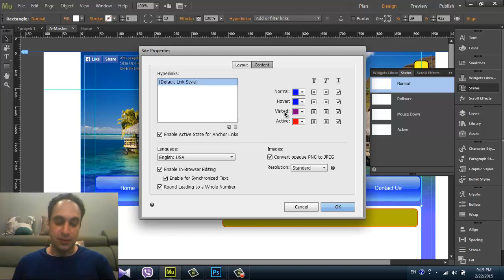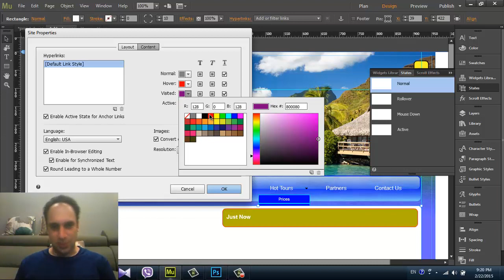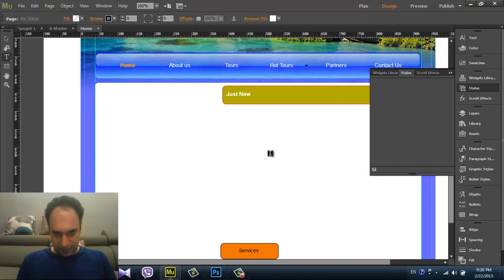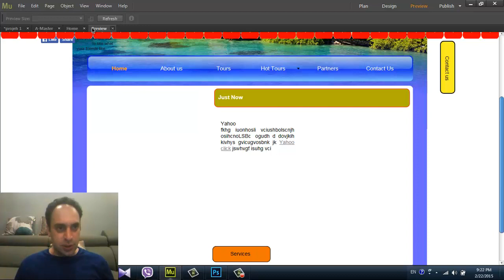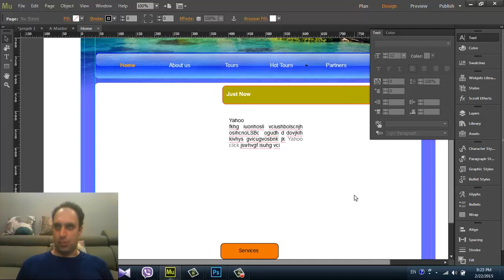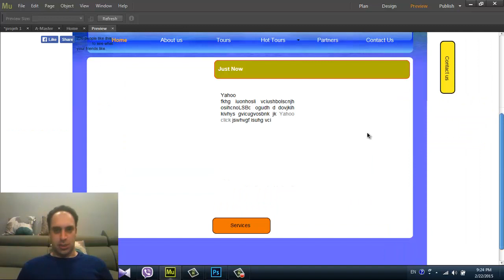35- سعید طوفانی - آموزش Adobe Muse - تنظیمات خاص سایت - طراحی وب سایت بدون برنامه نویسی